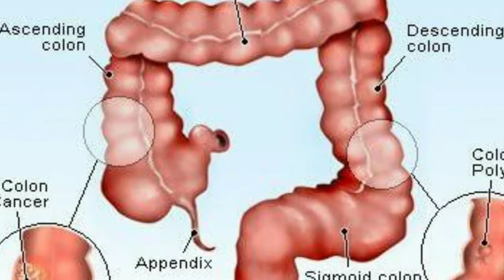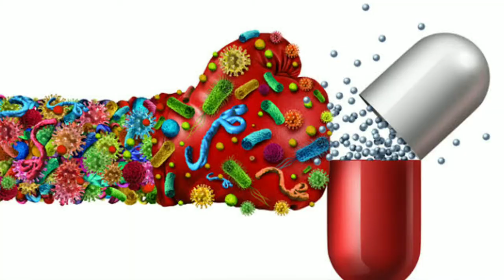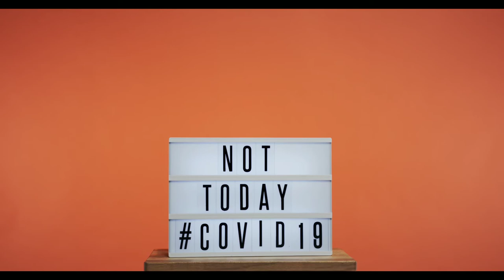Antibiotics And Steroids Use || Dr Biswaroop Roy Chaudhary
Are We Really Eating Kids?
How Non-Veg Food affects our Body and Immune system?
Watch till End to See the Reality.
Previous video links-
(Veg and non veg Video)

Video samples by- Video by Magda Ehlers from Pexels
Video by Abraham Braun from Pexels
Video by harabe 1001 from Pexels